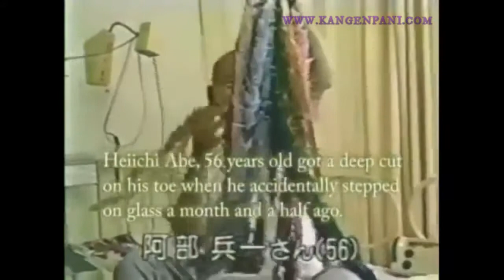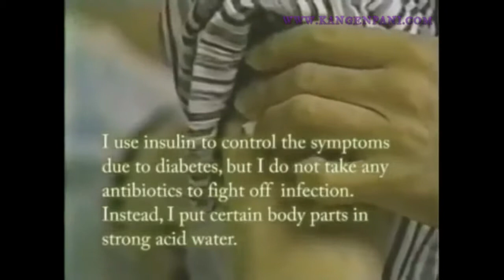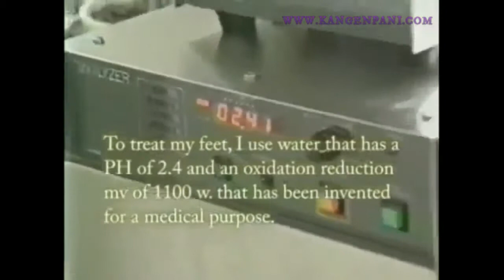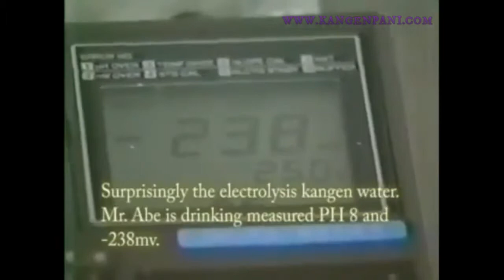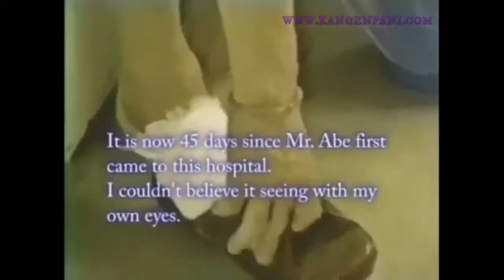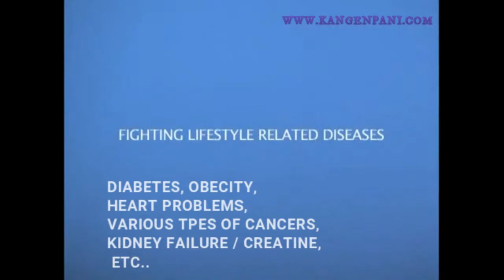Diabetes control testimony in Japanese hospital with kangen water